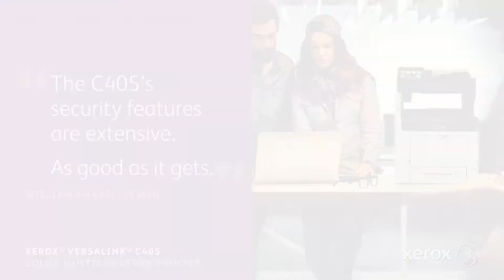Smart ways to a secure printer - Xerox Versalink reviews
Don’t just take our word for it. Respected experts and analysts are constantly putting printers through their paces. The reviews are here on Xerox ConnectKey and Versalink